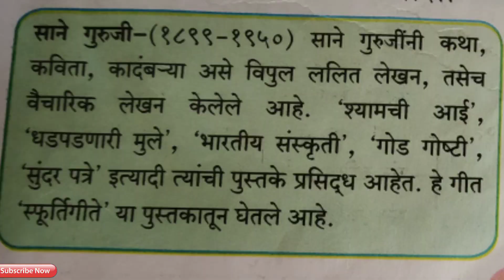बलसागर भारत होवो समूह गीत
बलसागर भारत होवो समूह गीत लेखक साने गुरुजी, पराक्रम, ऐक्य, सेवा, त्याग आणि देशभक्ती यांच्यामधून आपला भारत देश अधिक शक्तीशाली व्हावा अशी अपेक्षा या समूह गीतात सनेगुरुजींनी केली आहे. हे समूह गीत नक्की एका व लाईक करा धन्यवाद.